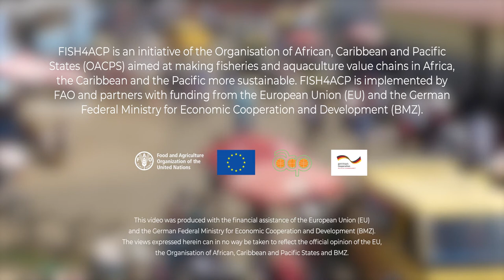Sao Tome and Principe – Boosting artisanal fishing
“This COVID that appeared, I don’t know exactly from where, destroyed us,” says Maria Olga Andrade dos Ramos, fishmonger in Sao Tome. “Everything was shut down so a lot of fish got spoiled because we couldn’t sell it. Until now, we have not yet recovered.”

FISH4ACP sets out to advance coastal pelagic fisheries on the African island nation of Sao Tome and Principe by developing the sector sustainably, enabling communities to make their livelihoods better with improved production and access to organised commercial markets.